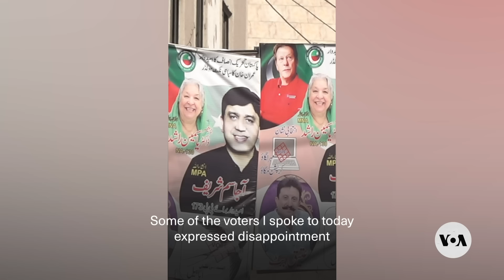Pakistan Tallies Election Results After Controversial Polls | VOA News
People across Pakistan took part in the much-delayed general elections Thursday, Feb. 8. VOA Pakistan bureau chief Sarah Zaman reports from Lahore.